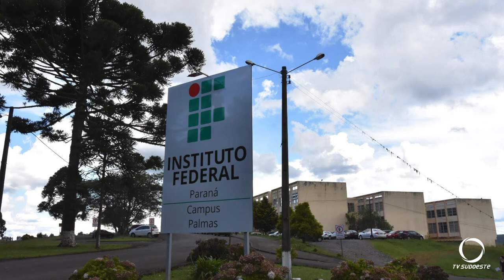Obras de melhorias no IFPR Campus Palmas devem ser concluídas neste mês de agosto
Reportage: Juscemari dos Santos.